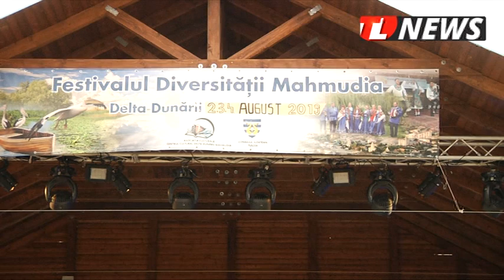TLnews.ro | Festivalul Diversității de la Mahmudia